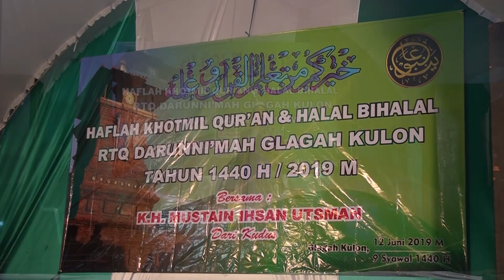dosa zam zam qosidah haflah rtq darunni'mah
kumpulan lagu qosidah islami religi